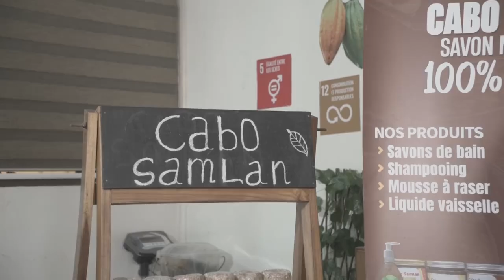Interview de Ahouo Djoro Ollasset - Gérante de Ok Farmers (Cabo Samlan)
Ahouo Djoro Ollasset, gérante de Ok Farmers (Cabo Samlan), relate son parcours avec le programme OCIF.

Découvrez le témoignage d'Ahouo Ollasset, lauréate du fonds OCIF. Elle nous raconte comment l'accompagnement technique et le financement du programme a changé la trajectoire de son entreprise, en lui apportant les outils nécessaires pour innover et avoir un impact durable dans le secteur agricole.